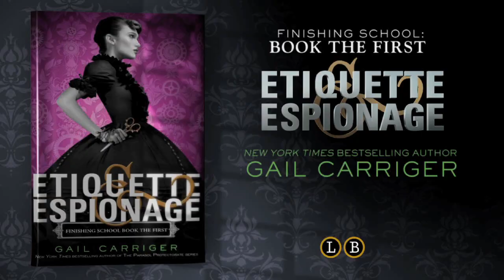Finishing School Book the First: Etiquette & Espionage by Gail Carriger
From New York Times bestselling author Gail Carriger comes the first in a four book series for young adults, set 25 years before her bestselling Parasol Protectorate series.

Fourteen-year-old Sophronia is the bane of her mother's existence. Sophronia is more interested in dismantling clocks and climbing trees than proper etiquette at tea--and god forbid anyone see her atrocious curtsy. Mrs. Temminnick is desperate for her daughter to become a proper lady. She enrolls Sophronia in Mademoiselle Geraldine's Finishing Academy for Young Ladies of Quality.

But little do Sophronia or her mother know that this is a school where ingenious young girls learn to finish, all right--but it's a different kind of finishing. Mademoiselle Geraldine's certainly trains young ladies in the finer arts of dance, dress, and etiquette, but also in the other kinds of finishing: the fine arts of death, diversion, deceit, espionage, and the modern weaponries. Sophronia and her friends are going to have a rousing first year at school.